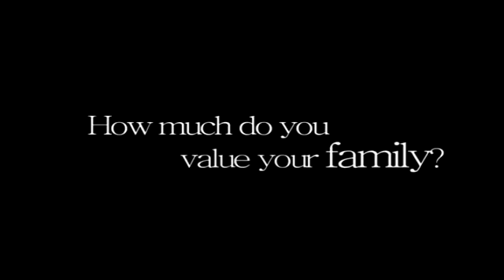Sa'yo Lamang - Full Trailer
Star Cinema's latest offering - Sa'yo Lamang opens in cinemas September 12.